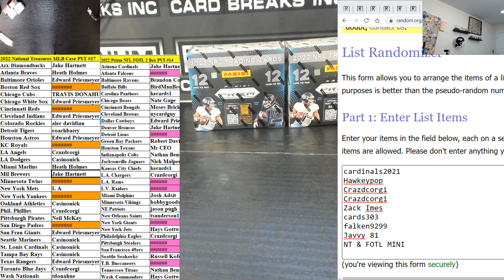Prizm NFL FOTL & NT MLB MINI ONLY #1